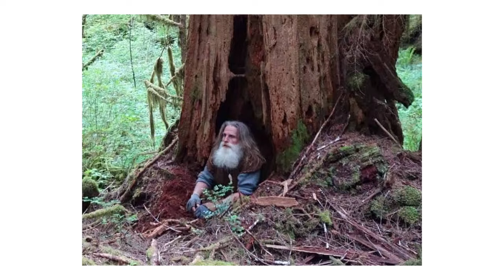பேராற்றலை வெளிப்படுத்துவோம்- (மதுரையில் ஒரு நாள் பயிற்சி-Nov17)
➡நமக்குள் இருக்கும் பேராற்றலை தொடர்பு கொள்வதற்கான சூட்சமங்கள்.
 ➡ஆழ்மனதை உற்ற நண்பனாக மாற்றிக் கொள்வதற்கான வழிமுறைகள்.
➡வாழ்க்கையில் தடைகளை தகர்த்து எறிவதற்கான செயல்முறை விளக்கங்கள்.
➡உங்கள் வாழ்வை மாற்றப்போகும் ஒரு நாள் பயிற்சி.